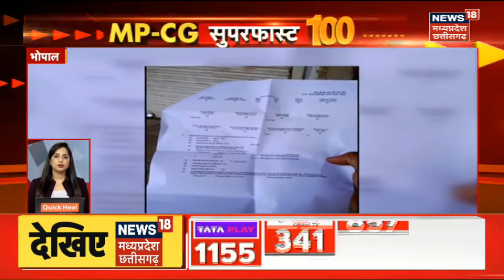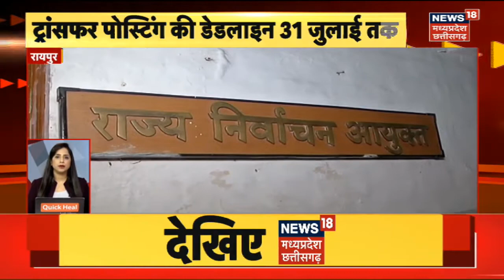Superfast Century : सुपरफास्ट खबरें | तेज रफ्तार खबर | Top Headlines | Latest News | MP CG News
00:12 हम सब संकल्प लें कि गरीब नहीं रहेंगे
00:52 SDM ने कब्जाधारी पर हाथ उठाया.